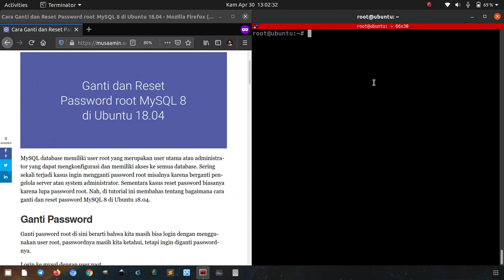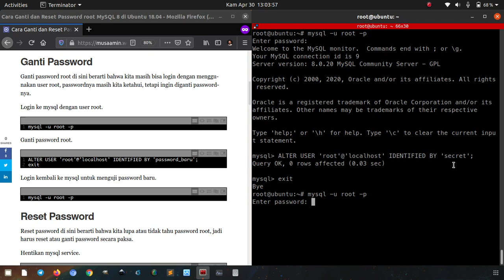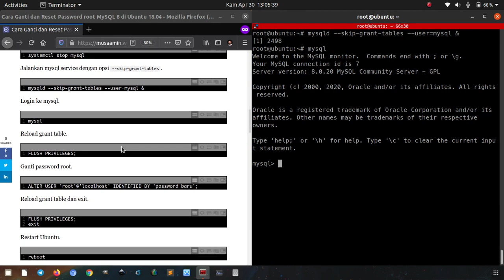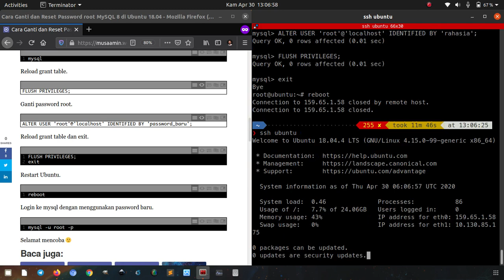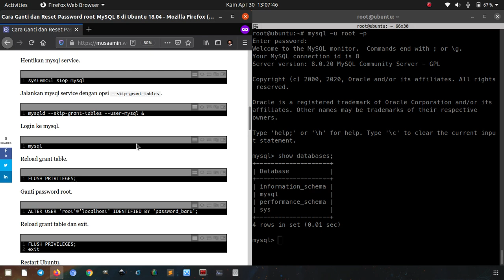Ganti dan Reset Password root MySQL 8 di Ubuntu 18.04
Tutorial bagaimana cara ganti dan reset password root MySQL 8 di Ubuntu 18.04